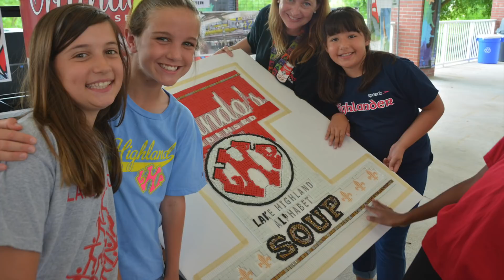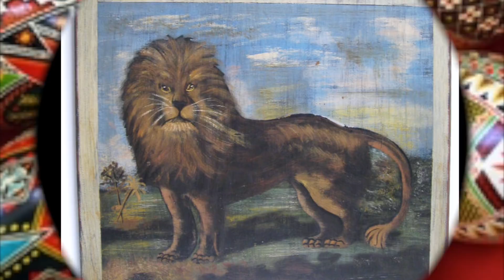2018 ProjectArt LHP